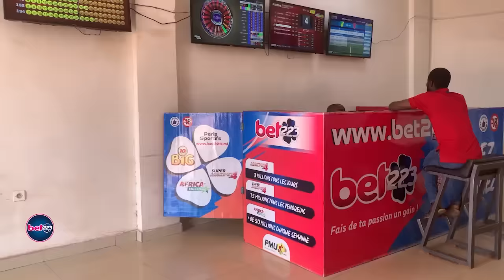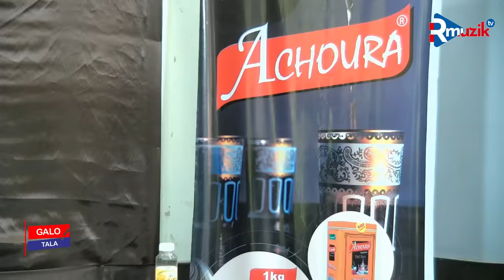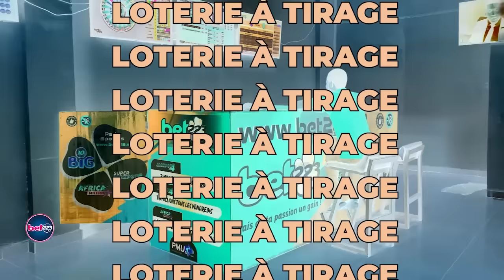GALO TALA AVEC FANTA PABLO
Presentation: Sira COULIBALY
Chroniqueur :Salif COULIBALY
Invite : FANTA PABLO
Realisation  : REVO
Son : Hassane YATTARA